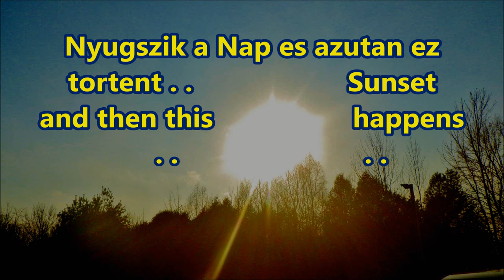Nyugszik a Nap es - - Sunset and then - - 2024 04 27